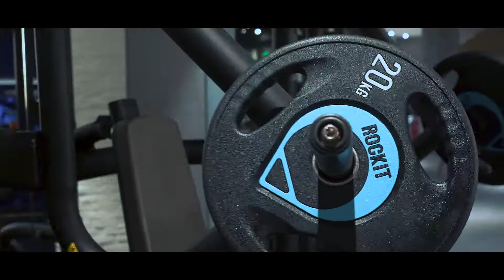Gym Video.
Track: BEATSMASH - Overload  [Magic Release]